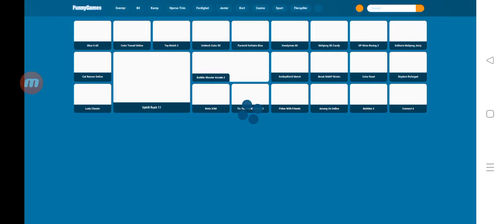January 22, 2023